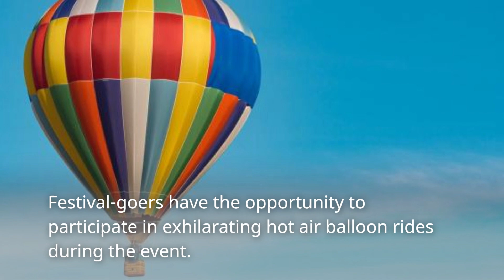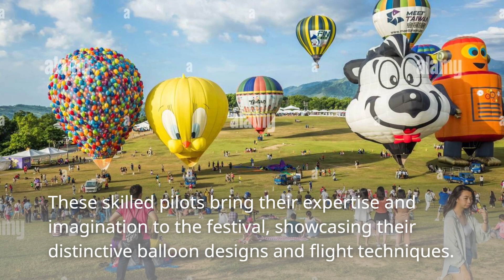Facts about the fascinating world of the Taiwan International Balloon Festival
The Taiwan International Balloon Festival is a dynamic and captivating event that attracts a diverse global audience.

  This enchanting celebration takes place annually in Taitung County, Taiwan, and features a large number of hot air balloons gracefully soaring through the sky to form a truly stunning visual panorama.

With exciting balloon rides and enchanting night shows, the festival provides a distinctive and indelible experience suitable for individuals of all age groups.

  By delving into the festival's historical roots and stunning balloon designs, we'll explore the aspects that make this event one of the most eagerly anticipated events in Taiwan.

  Whether you're a hot air balloon enthusiast or just looking for an exciting and exhilarating adventure, this festival promises to leave you amazed.

The Taiwan International Balloon Festival presents a dazzling exhibition of vibrant hot air balloons in a variety of shapes and sizes.

  From oversized cartoon characters to intricate creations, these balloons create an enchanting display that is sure to captivate guests of all age groups.

It is an excellent opportunity for photographers to take stunning photos against the picturesque backdrop of the festival.

One of the notable features of the Taiwan International Balloon Festival is the spectacular Night Glow events.

  During these magical evenings, balloons are inflated but remain tied to the ground.

As the sun sets, the balloons come to life, casting a stunning array of colors and patterns. It is an authentic magical experience that should not be overlooked.

Festival-goers have the opportunity to participate in exhilarating hot air balloon rides during the event.

Climb above the landscape and enjoy panoramic views of the surrounding area. It's an exciting adventure that offers an unparalleled perspective and a once-in-a-lifetime encounter.

The Taiwan International Balloon Festival offers more than just balloon shows.

Attendees can participate in a variety of entertainment activities such as live performances, parades, fireworks and traditional cultural performances.

There are also food stalls serving delicious local cuisine, artisan markets and interactive entertainment for everyone to enjoy.

Watching hot air balloons gracefully float against the backdrop of a brilliant sunrise is an undeniably gorgeous sight.

Wake up early to witness the sunrise and watch the sky fill with a tapestry of color as balloons rise gracefully into the sky. It is an enchanting experience that will definitely leave you scratching your head.

The Taiwan International Balloon Festival attracts balloon pilots from all over the world.

These skilled pilots bring their expertise and imagination to the festival, showcasing their distinctive balloon designs and flight techniques.

The festival takes place in the picturesque Loei Highlands in Taitung County, Taiwan, surrounded by stunning scenery, rolling hills and lush greenery.

  This natural beauty adds to the allure and charm of the event, making it an ideal place to immerse yourself in the magic of the Taiwan International Balloon Festival.

The Taiwan International Balloon Festival offers something for everyone, regardless of age.

It caters to a wide range of interests, from families with young children to adventure enthusiasts, and features activities and attractions to suit all preferences.

It makes a great occasion to create lasting memories with your loved ones.